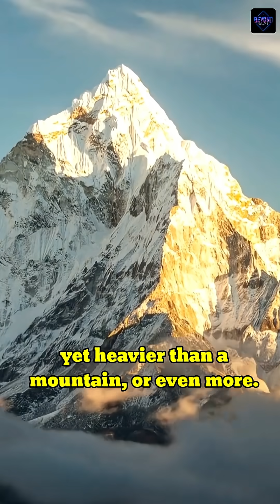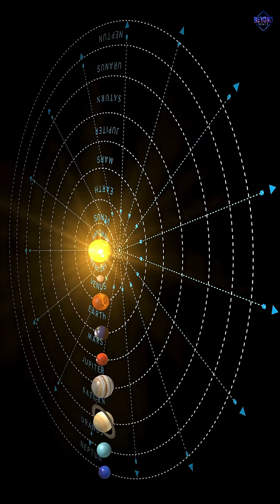What If A Tiny BLACK HOLE Appeared Near EARTH !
"What if a tiny black hole suddenly appeared near Earth?" 🌌
At first, nothing — it could be smaller than an atom, yet heavier than a mountain. But its gravity would distort space around it, bending light into eerie lensing effects. Satellites would drift, Earth’s orbit could shift, and tides would grow chaotic. If it wandered closer, it might swallow air, oceans, even Earth itself—compressing our planet into something no bigger than a marble. A tiny black hole may sound small… but it would be the most terrifying visitor in cosmic history.